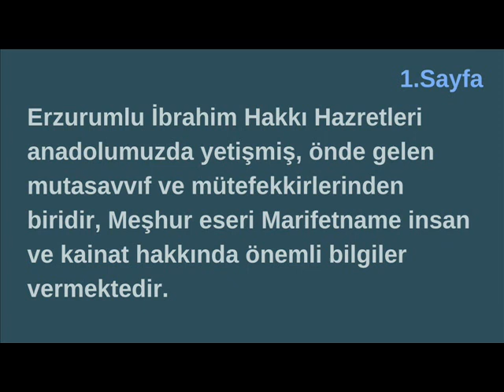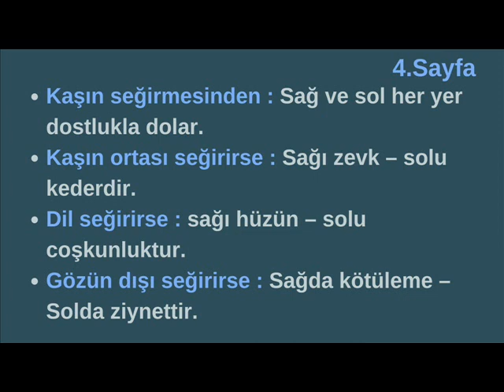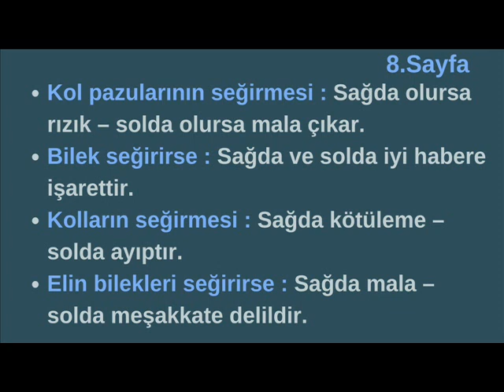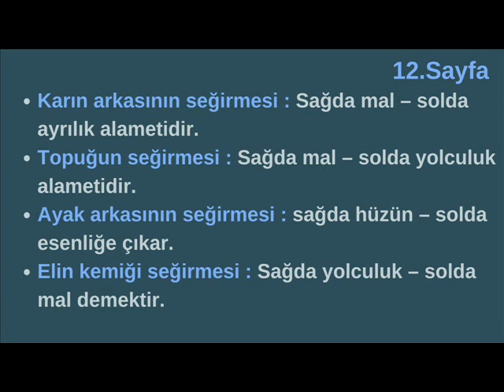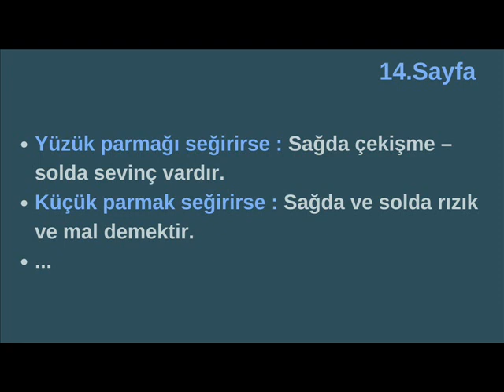Marifetname'den Vücuttaki Seğirmelerin Anlamı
* Eğer bir yerin seğirirse bak ve bu söylediklerimizi hatırla ve şüpheye düşmeden inan. Bir damar yerinden oynuyorsa onu hareket ettiren mutlaka ALLAHU Teâlâ’dır. Damarın sana vermek istediği işareti anla ve arkasından gelecek olanı bekle.

Erzurumlu
İbrahim HAKKI Hazretleri
(Kuddise sirruh)

**  Erzurumlu İbrahim Hakkı Hazretleri anadolumuzda yetişmiş, önde gelen mutasavvıf ve mütefekkirlerinden biridir, Meşhur eseri Marifetname insan ve kainat hakkında önemli bilgiler vermektedir.
 Erzurumlu İbrahim Hakkı (d. 18 Mayıs 1703, ö. 22. Haziran 1780, Hasankale, Erzurum) Türk mutasavvıf, sosyolog ve âlim. Marifetname'nin yazarıdır.
Küçük yaşlarda annesini ve daha sonra babasını yitiren İbrahim Hakkı, bir süre amcasının yanında kalmış, bu süre içinde eğitimine devam etmiştir. 1747'de İstanbul'a gelerek Sultan I. Mahmut ile görüşmüştür. Yeniden Erzurum'a dönen İbrahim Hakkı, sürekli olarak dinî ve bilimsel konularla ilgilenmiş ve 1780 yılında rahatsızlanarak aynı yılın 22 Haziran günü ölmüştür. Kabri Tillo'dadır.
Manzum ve düz yazı toplam on beş eser yazmış olan İbrahim Hakkı'nın en önemli eserleri Divan ve Marifetname'dir.
Erzurumlu İbrahim Hakkı; astronomi, fizik, psikoloji, sosyoloji ve din alanlarında pek çok çalışma yapmıştır. Tasavvufî konularla birlikte, fen bilimleri hakkında da geniş bilgileri kapsayan Marifetname adlı eseri, ansiklopedik bir özellik taşımaktadır.

** Seğirmek ne demek? Tdk'ye göre seğirmek anlamı
Seğirmek kelimesi günlük hayatta sıklıkla kullanılan kelimelerden bir tanesidir. Seğirmek kelimesinin TDK sözlüğündeki anlamı şu şekildedir:
 Genellikle vücudun bir yerinde deri ile birlikte derinin hemen altındaki kaslar hafifçe istem dışı hareket etmesidir.